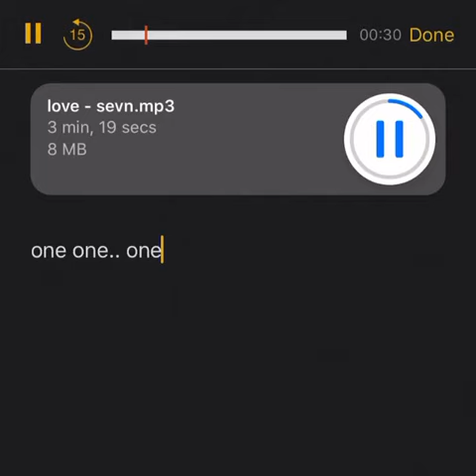SEVN ALIAS - LOVE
Sevn heeft zojuist doorgegeven dat hij een break neemt van Social Media en in 2020 terug zal zijn!
Deze SNIPET ( 1/2 ) heeft ie voor voor ons achter gelaten!!